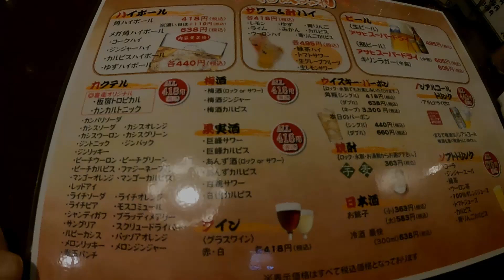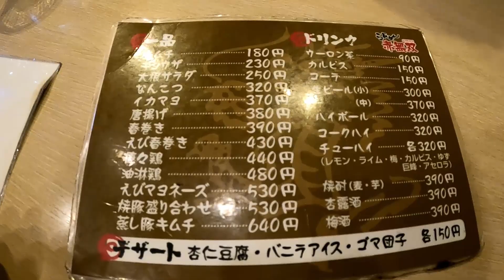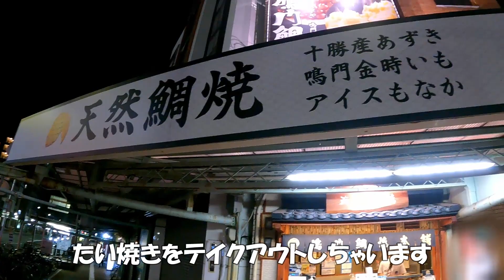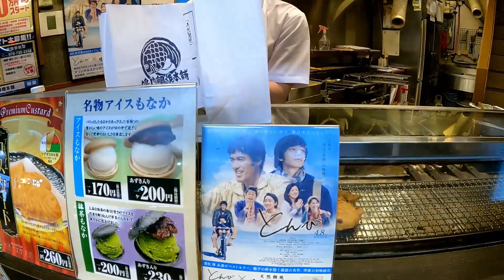友人と神戸板宿の居酒屋で飲んだ後の〆ラーメンは最高だった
友人と神戸板宿に飲みに来ました。
飲んだ後、やはり〆はラーメン。豚骨ベースのラーメンは最高に